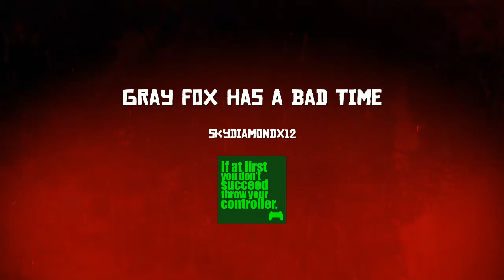Gray Fox has a bad time